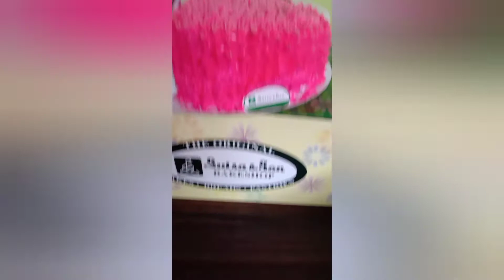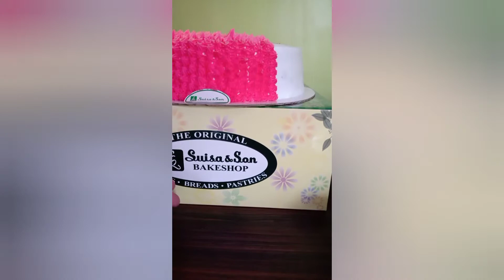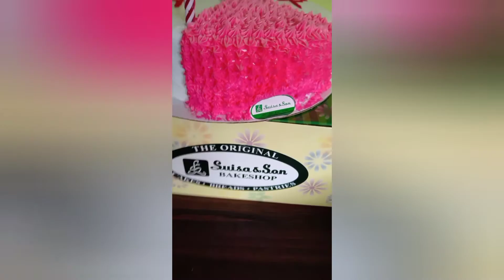🤩Happy 1.050 Subs Mga Budi.